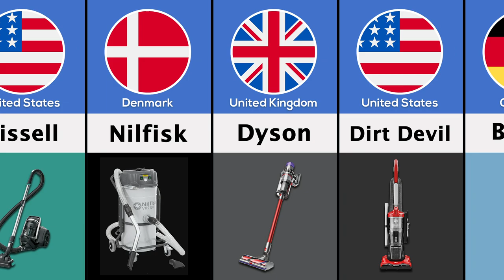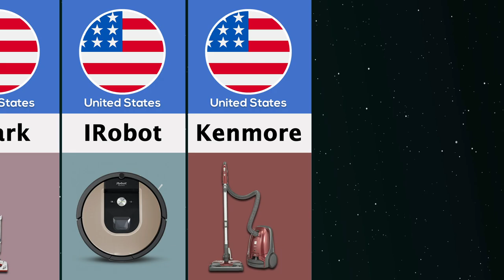Vacuum Cleaner Brands From Different Countries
In This Video Show Different Countries Vacuum Cleaner Brands

Like if you enjoyed this Datamost video.